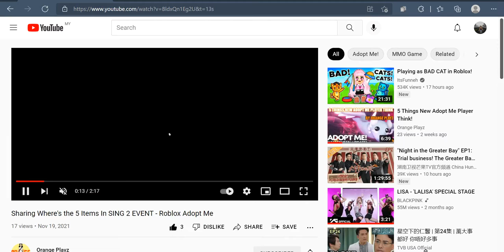Offers For My Golden Mummy Cat!